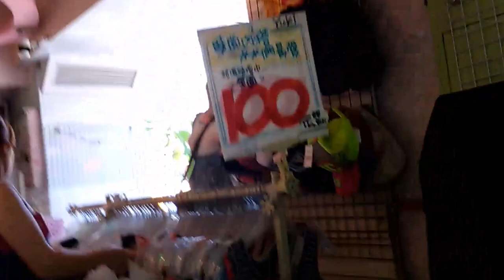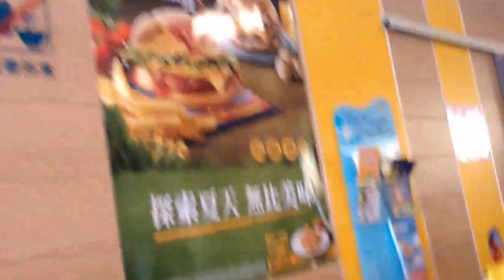Taiwan Vlog OFW day off :) (PART 1)